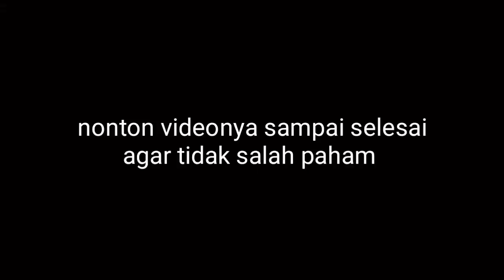harga karet terbaru di tingkat pengepul dan uppb sumsel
PERKEBUNAN KARET DAN SAWIT

assalamualaikum
semuanya teman teman selamat datang di channel nya Dinar Dinar channel yg membahas tentang perkebunan karet dan kelapa sawit tentunya perawatan kebersihan dan pemupukan serta pembuktian hasil setelah panen info harga karet yang terbaru dan harga kelapa sawit terbaru

harga karet di tingkat petani Sumsel masih ber fariasi mulai harga 8500 sampai 10500perkilonya berbeda dengan harga karet yg di timbang lelang atau di uppb sampai 10800 _12000_13000perkilonya jadi harga karet di Sumsel sudah membaik berbeda dengan harga karet yg ada di provinsi Bengkulu masih sangat murah